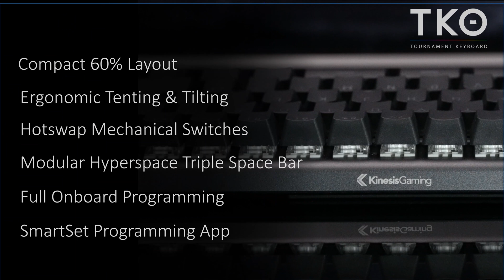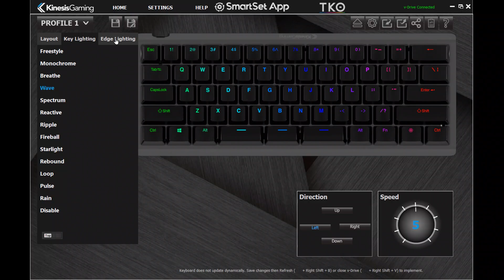TKO Tutorial: Onboard Programming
The TKO features powerful onboard programming tools using the dedicated SmartSet Key. Watch this video to learn how to toggle Profiles, remap keys, or connect the v-Drive.

-Ultra-Compact 60% Layout
-Kailh Box Mechanical
-Hotswap PCB
-Onboard Programmability
-Dual-Zone RGB Lighting
-HyperSpace Triple Space Bar
-Ergonomic Tenting & Tilting